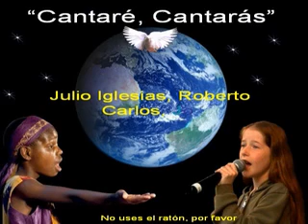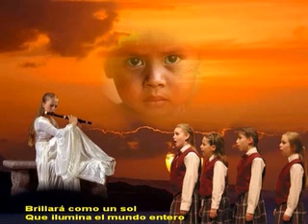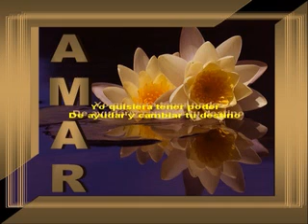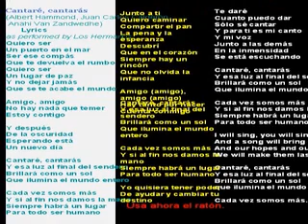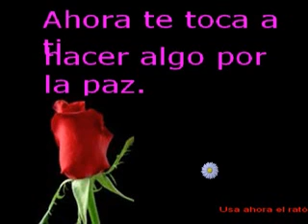❤CANTARÉ, CANTARÁS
Very beautiful video about the necessary and unconditional WORLD PEACE. Under the prejudice!! Globalization, yes, but without discrimination! The PPS credits are all in the video

Très belle vidéo sur la PAIX DANS LE MONDE nécessaire et inconditionnel. En vertu de la mondialisation préjudice!, Oui, mais sans discrimination! Les crédits PPS sont tous dans la vidéo

Belissimo  vídeo sobre a necessária e incondicional PAZ MUNDIAL. Abaixo o preconceito!!!Globalização, sim; mas sem discriminação!! Os créditos do PPS estão todos no  vídeo